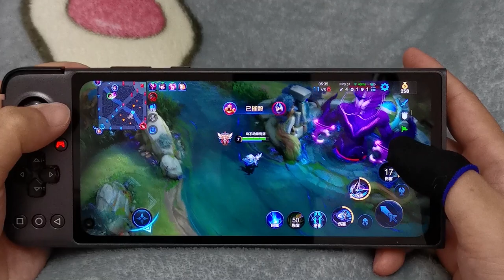It's anyway most popular MOBA domestic